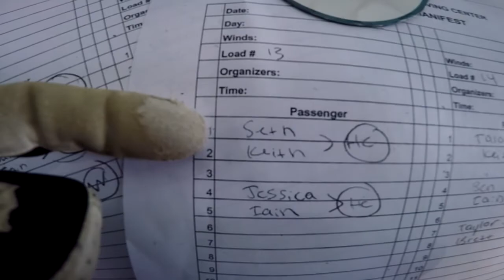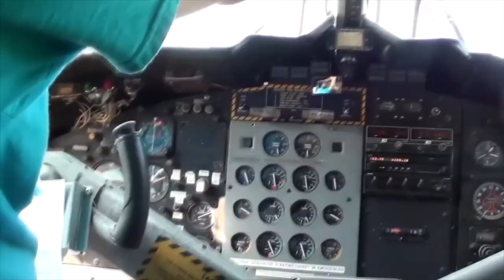Skydive Pepperell - 10/09/20 Seth Baney